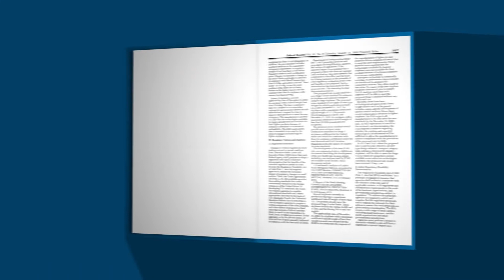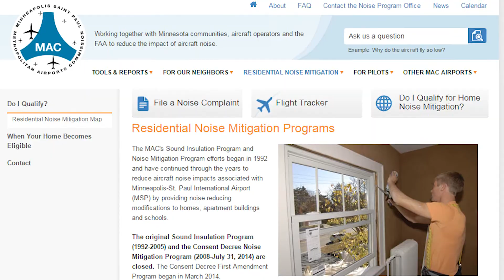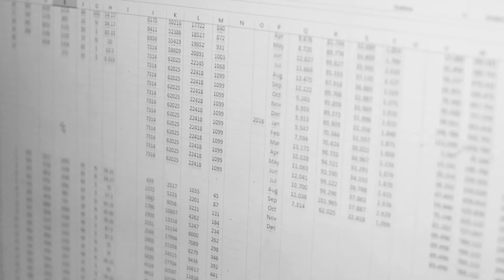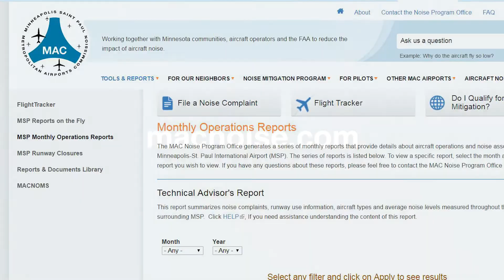Aircraft Noise Basics Part 2 - Efforts Underway to Reduce Aircraft Noise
For decades, Minneapolis-St. Paul International Airport has worked to reduce aircraft noise, and those efforts are ongoing. This video explains the sound-reduction strategies being used and how you can get more information.